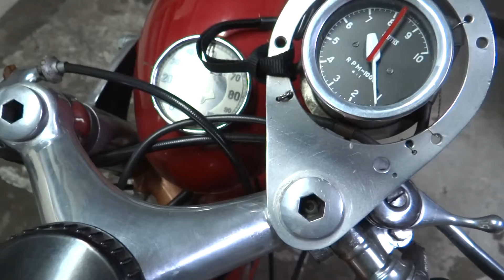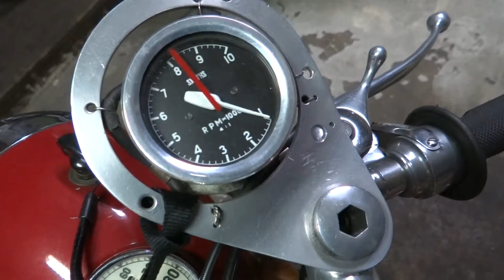1959 Ducati 200SS Kick Start at DuncanCycle